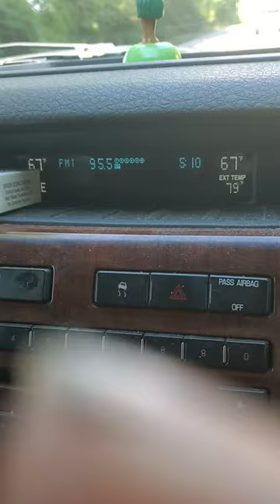throwback weekend on froggy 95.5 in Johnstown summerset pa